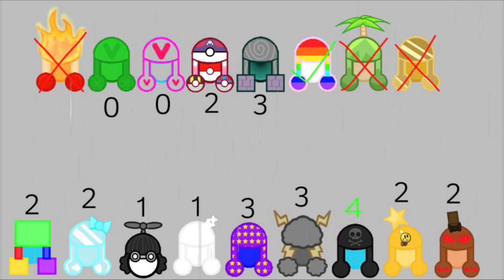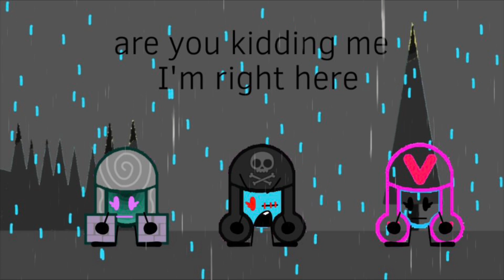Pearl Invasion Reboot: Episode 5